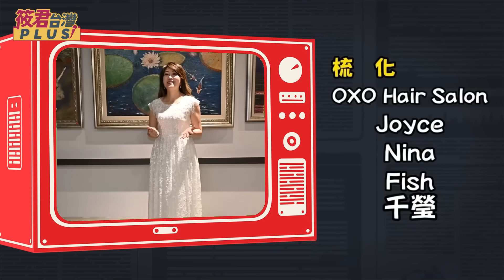柯文哲黃珊珊誠信.假帳崩盤 王義川:這個黨差不多了/居住正義? 陳佩琪看1.2億豪宅 前幕僚再爆料:不只看一間/ 新黨.親民黨.台聯滅黨 下一個民眾黨?第三黨難生存?｜20240821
1.銀行轉帳：
★元大銀行(806)東板橋分行
戶名：廖筱君
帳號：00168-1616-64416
★外幣匯款資訊：
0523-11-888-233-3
SWIFT CODE:MKTBTWTP